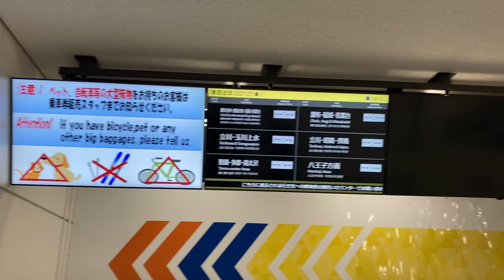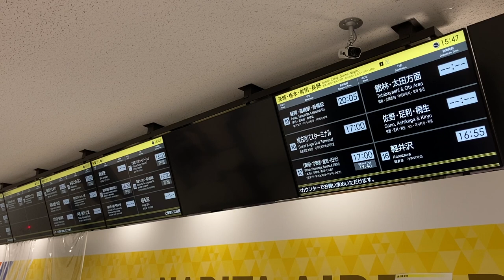成田空港第1・第2ターミナル バスのりば 1階建物内 発車案内ディスプレイ